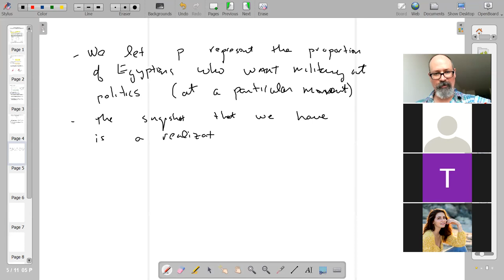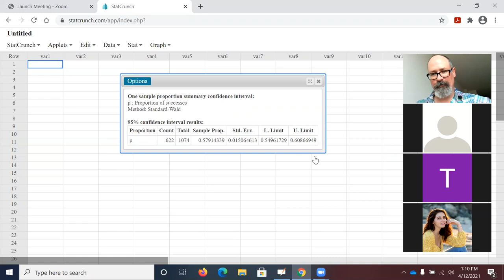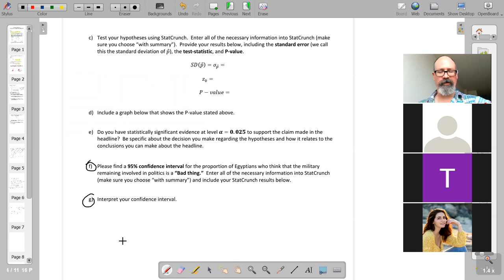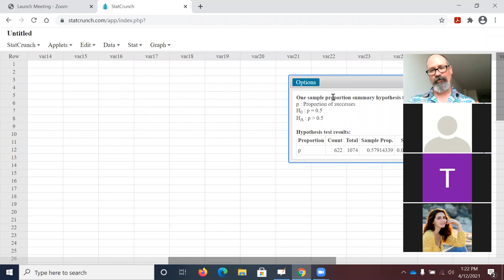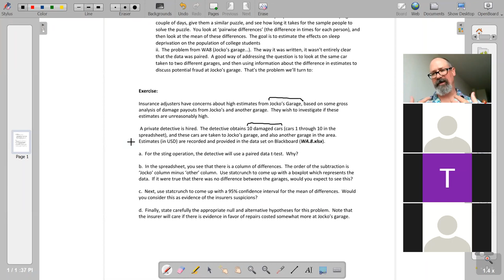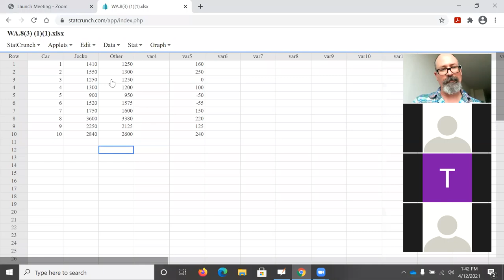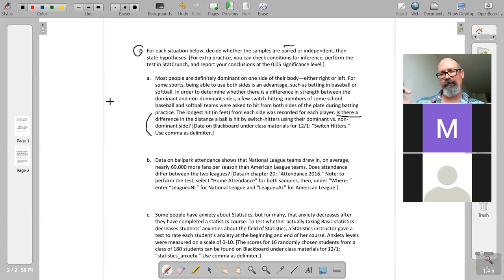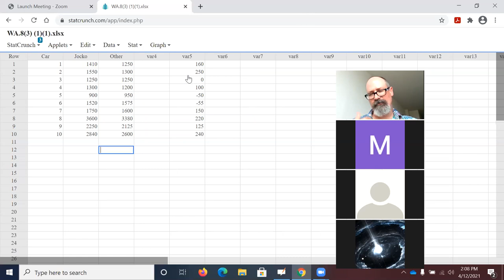Lecture Paired Data or Not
This video is meant to be an introduction to the analysis of paired data.